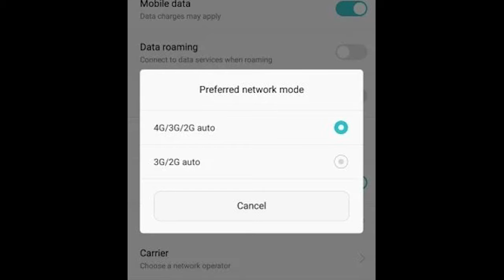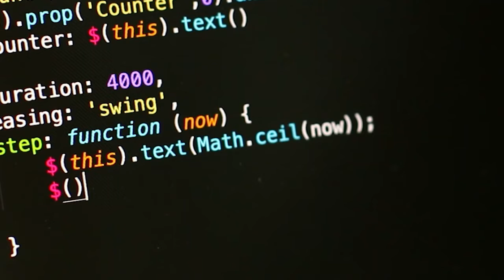नेटवर्क होने के बाद भी नहीं मिल रही है 4G स्पीड तो तुरंत करें यह सेटिंग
4G speed is not available even after getting network, so do this setting immediately

Nowadays all smartphones are coming with 4G support, but many people are upset with the network problem. The situation of 4G network is fine in cities but still very bad in the village. Whether the network is 3G or 4G, if the internet speed is good then there is no problem, but the lack of speed on the 4G network makes it very annoying, because sometimes the necessary work is also stalled due to it. So let us show today how to increase the speed of 4G network in Android smartphones.

If fiber cable is used in place of copper cable in your area then the network will be good and speed will also be available. The speed of Jio is better than that of Airtel. Learn how to increase speed in the next slide.

If your internet is running slow then first check the settings of the phone. In phone settings go to network settings and select preferred type of network as 4G or LTE.

Also check the Access Point Network (APN) setting in the network settings, as it is necessary to have the correct APN for speed. Go to the menu of APN Settings and set the setting by default.

Apart from this, keep an eye on the social media present in the phone. Apps like Facebook, Twitter and Instagram reduce the speed and consume more data as well. Turn off Auto Play Video by going to their settings. Also set the phone's browser to data save mode.